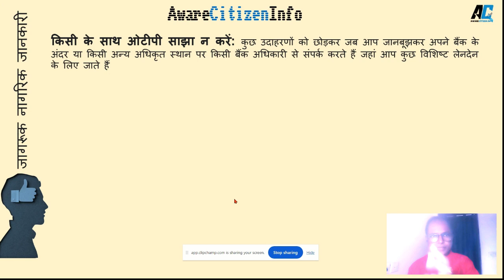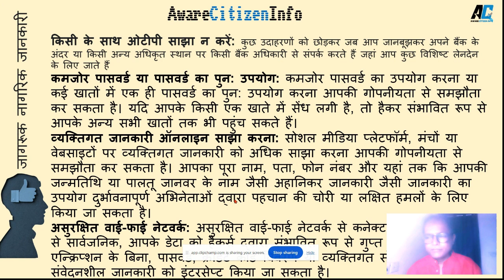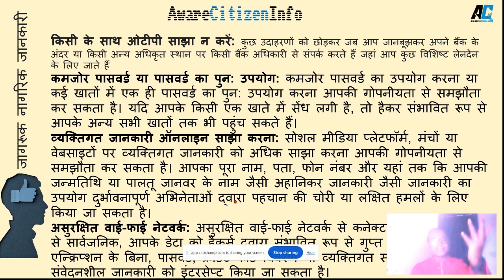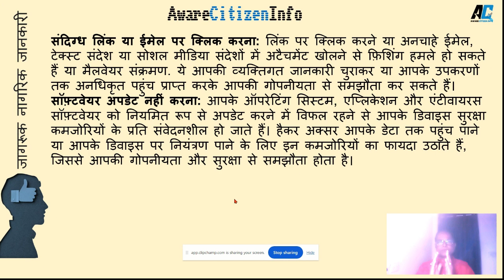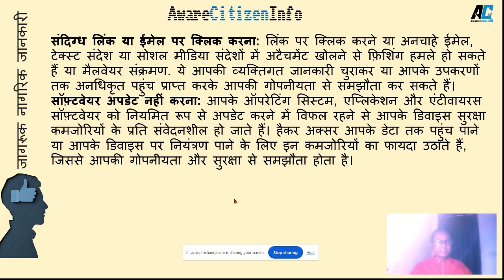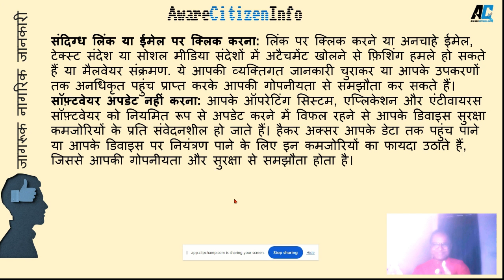क्या आपका अकाउंट सुरक्षित है ? कहीं कोई आप पर नज़र तो नहीं रख रहा है ?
किसी भी कीमत पर आपको अपने अस्तित्व के लिए यह करना होगा क्या साधारण पासवर्ड रखना आपके बैंक अकाउंट, ईमेल और सोशल मीडिया अकाउंट के लिए ठीक है ? क्या किसी के भी साथ अपना otp साझा करना ठीक है ? क्या कहीं भी किसी वेबसाइट पर खुद की जानकारी साझा करना उचित है ? क्या आप जानते हैं आपके wifi का पासवर्ड और किसको पता है? की आपके कंप्यूटर और मोबाइल का ऑपरेटिंग सिस्टम और एंटीवायरस सॉफ्टवेयर अपडेट करना आवश्यक है ? की आप लिसीके यूट्यूब चैनल लिखे करके पैसा कमा सकते है? इन सरे सवालों का जवाब चाइये तो ये वीडियो अवश्य देखें |
You have to do this for your survival at any cost. Is it okay to keep simple passwords for your bank accounts, email and social media accounts? Is it okay to share your OTP with anyone? Is it okay to share your information on any website anywhere? Is it appropriate to share? Do you know your wifi password and who knows it? Is it necessary to update the operating system and antivirus software of your computer and mobile? Can you earn money by writing YouTube channels? Answer all these questions. If you want answer then definitely watch this video.